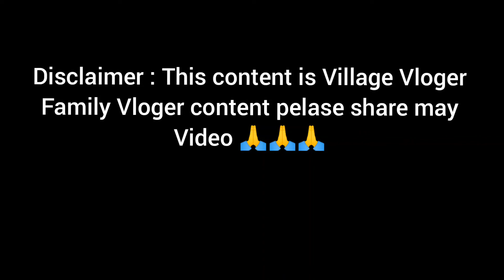singhia khurd Farm vlog